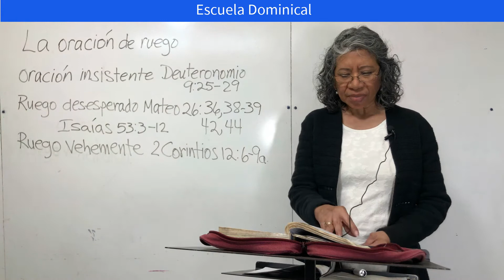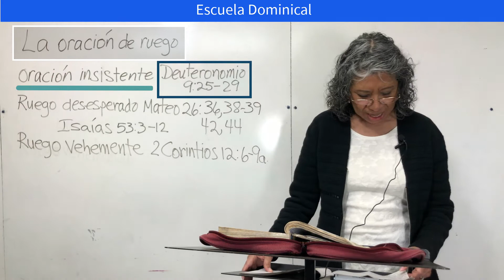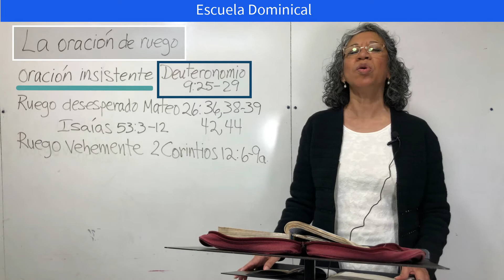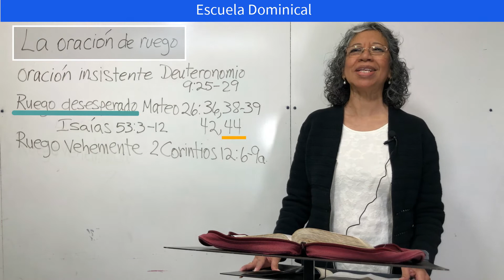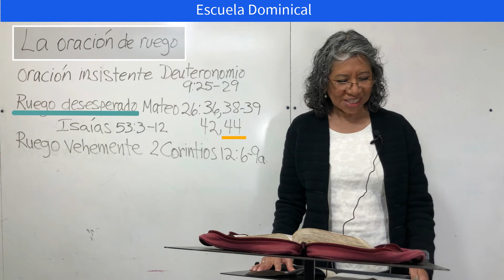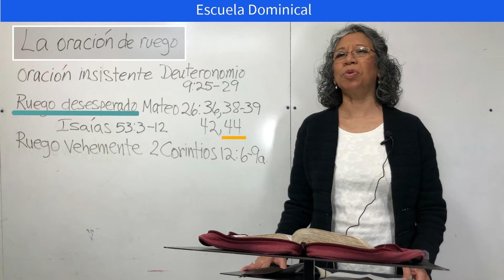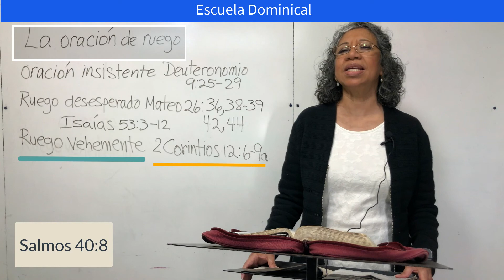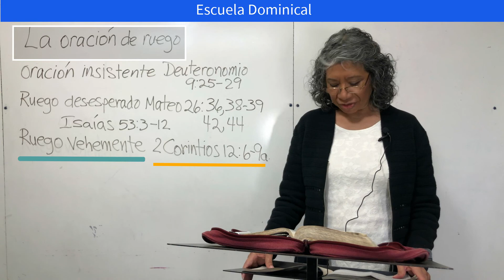La oracion de ruego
Escuela Dominical presenta: Hna Paty Ochoa